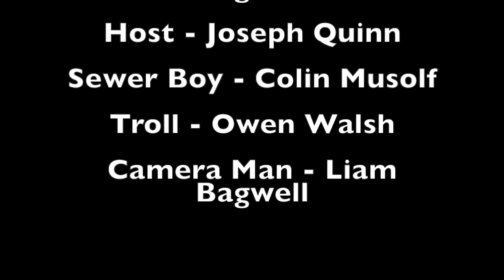Summervilles Beasts: This Again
Somehow the troll comes back to life and no one really questions it but we have to count on sewer boy to save summerville from the troll.